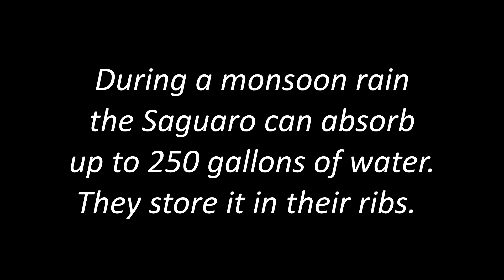Saguaro Cactus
Just having fun a little information the Saguaro Cactus. Only found in select parts of Arizona and Mexico.  Photos taken around Tucson,  Arizona.